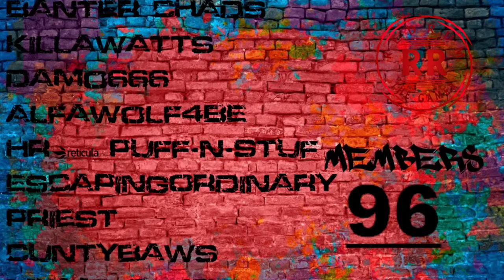🔴 SCUM GAME - They stole our car. We stole it back!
Just chillin, streamin, doin whatever tonight.

More? Ever thought about hitting sub?